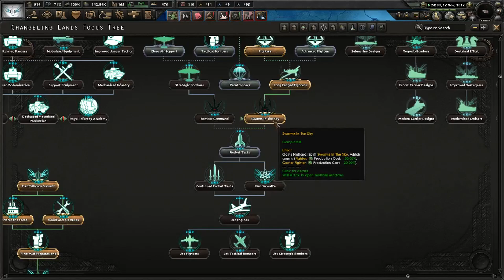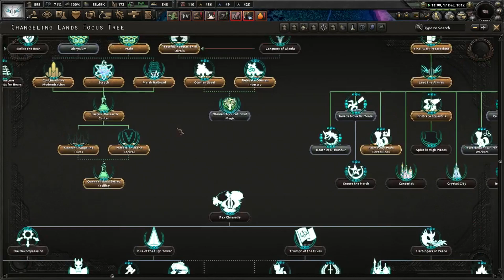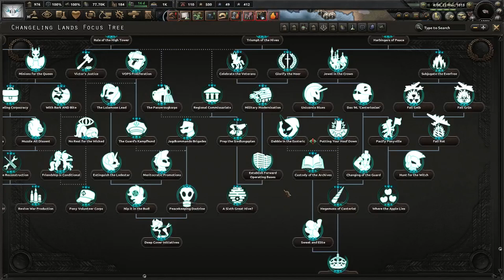🏅 KONEČNÉ VÍTĚZSTVÍ !!! + PAX Chrysalis 💥 / Speciální série z Changelingské země 1013 (11.Díl)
Solární říše se rozpadá v samotných základech a nás čeká konečné vítězství, Éra changelingů právě začala !!!

Hearts of Iron česky
Changelingové
Konečné vítězství
Éra changelingů